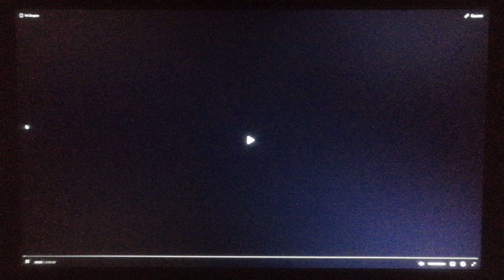Tristar Pictures/Davis Films (2006)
From Silent Hill (2006)